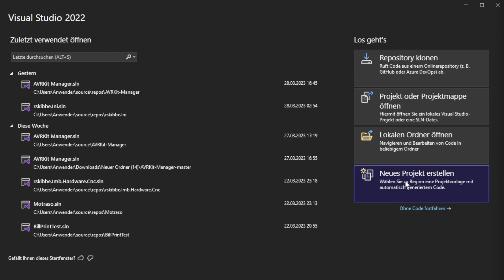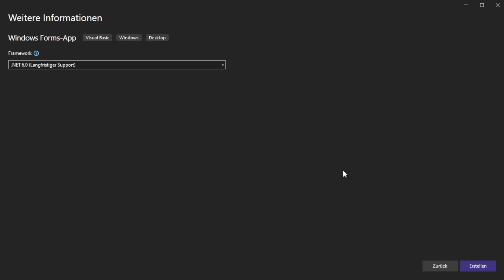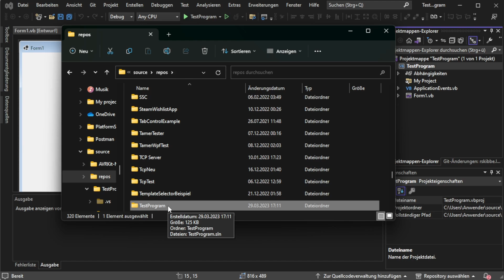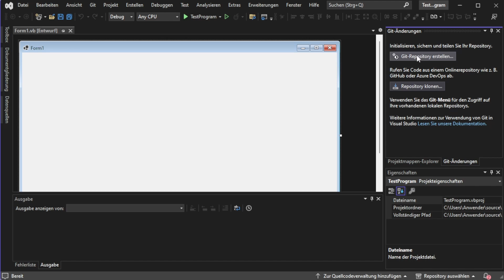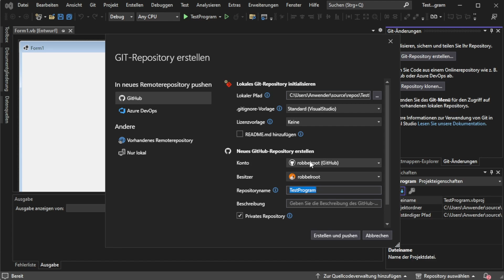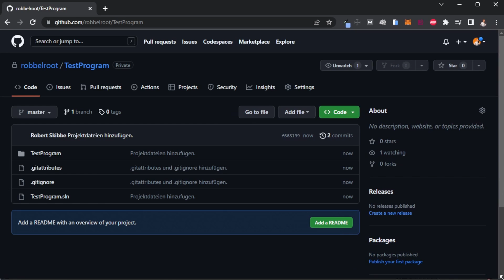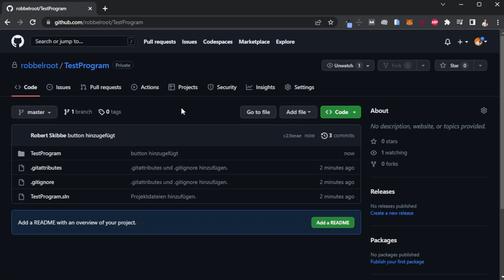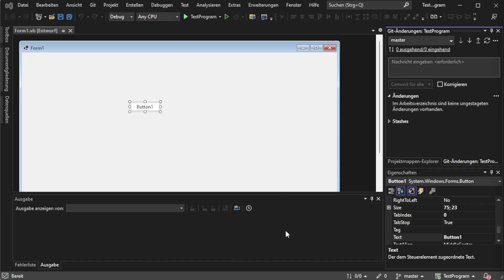Wie man mit Visual Studio vorhandene & neue .NET Projekte (C# & VB.NET) in Github speichert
In diesem Video zeige ich Dir, wie Du ein neues Github-Projekt via Visual Studio erstellst. Dies funktioniert mit neuen, sowie mit bestehenden (Repository-losen) Projekten. Damit speicherst Du Deine .NET (C# und VB.NET) Projekte durch Zusammenarbeit mit Git in die Github Cloud ab. Vermeide dadurch das aus alten Zeiten (leider immer noch) bestehende Muster a la "Projektordner_v1.zip", "Projektordner_final_backup_whatever.zip" Muster und bereite Dich auf die saubere Zusammenarbeit mit anderen Entwicklern vor.